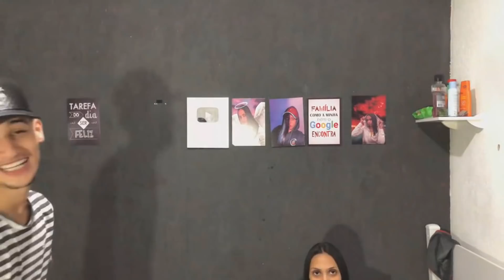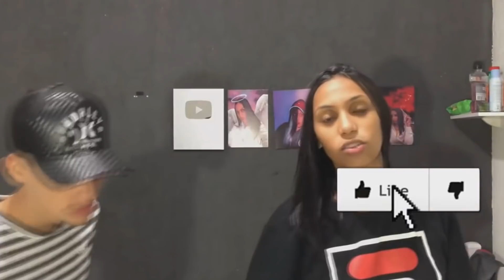TIPOS DE BEIJO COM MEU AMIGO!!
❤SIGA-ME❤